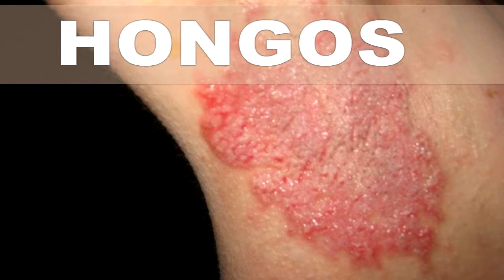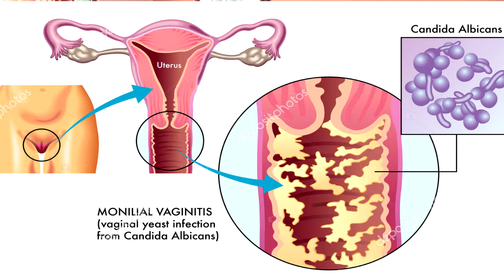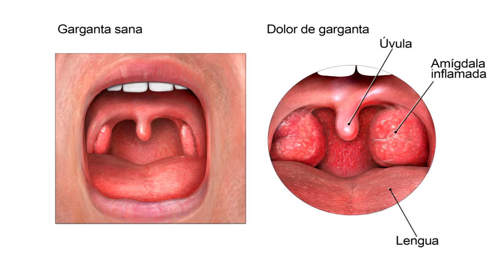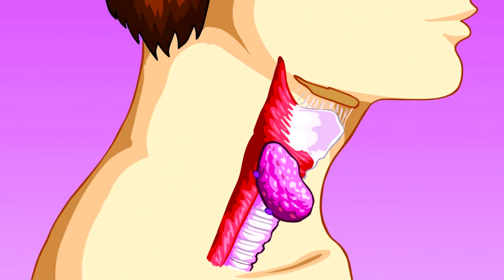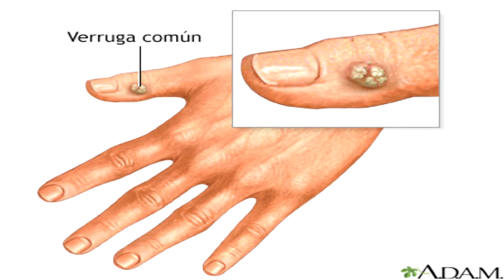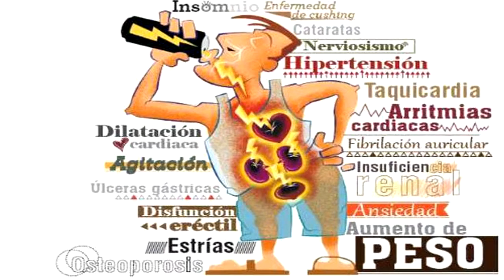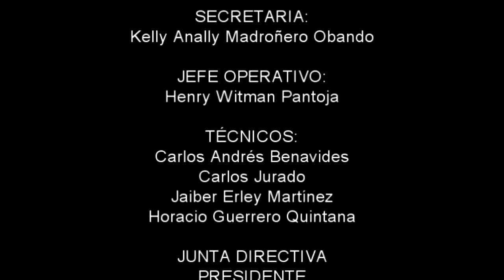A TU SALUD - 12 MARZO